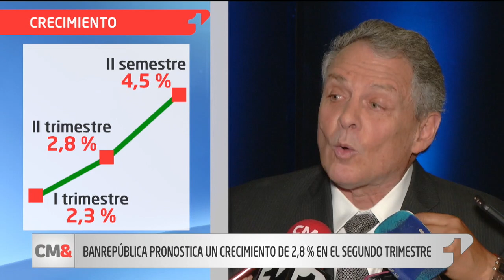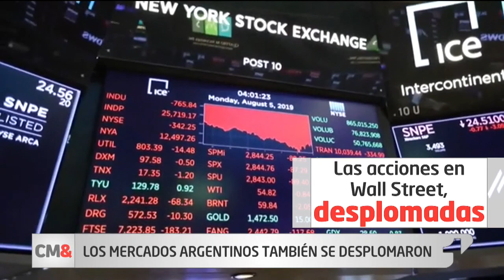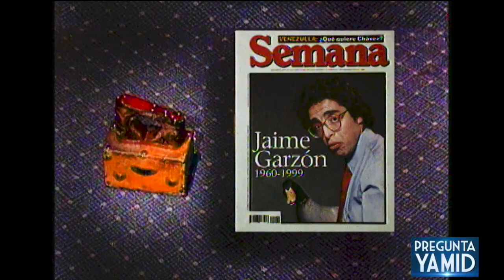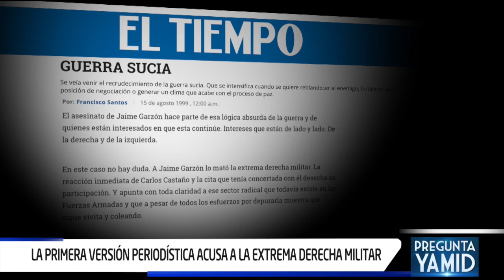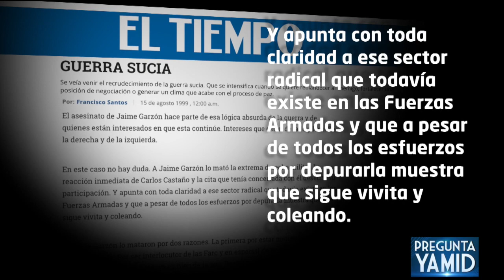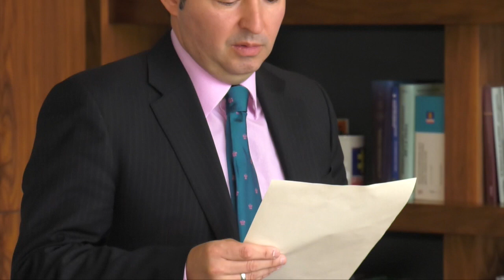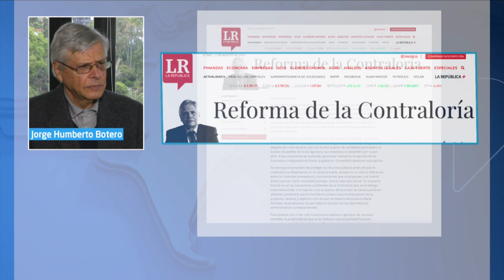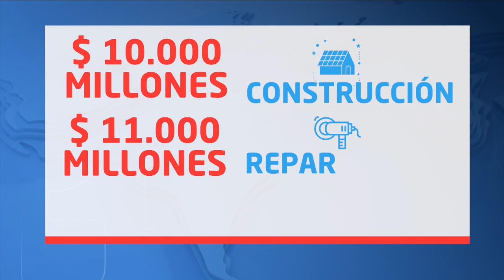CM& Emisión central 12 de agosto de 2019